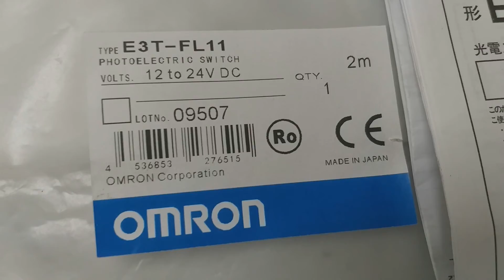Cảm biến quang điện | cảm biến ánh sáng Omron Automation E3T-FL11 2M hàng Japan nhập khẩu chính hãng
Cảm biến quang Omron E3T-FL11 hàng Japan do công ty Động Lực nhập khẩu chính hãng.
Công ty TNHH Thiết Bị Công Nghiệp Động Lực
Chân cầu rế 2, QL10, An Dương, Hải Phòng 18000, Việt Nam